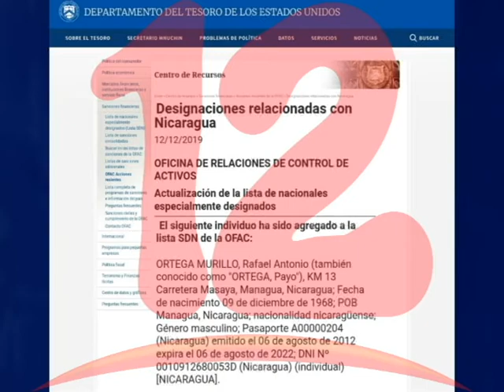ECONOMISTA EXPLICA LAS CONSECUENCIAS QUE TRAERÁ PARA LA ECONOMÍA LA SANCIÓN A DNP